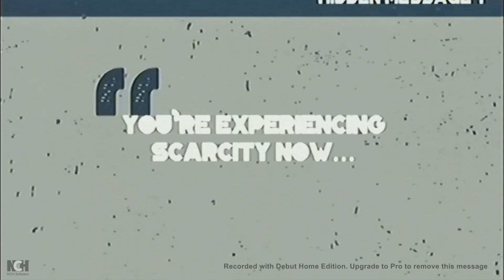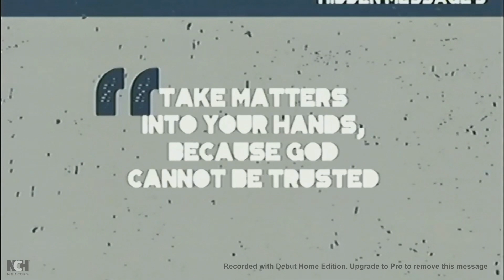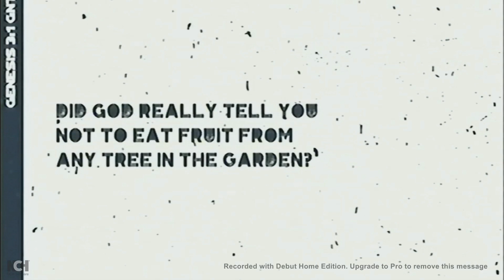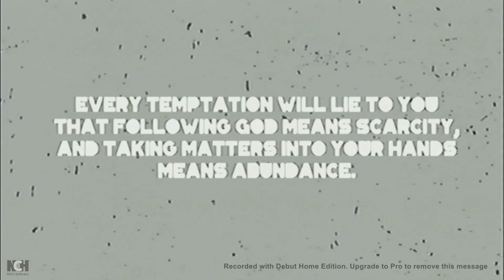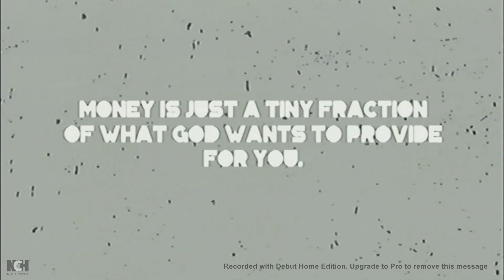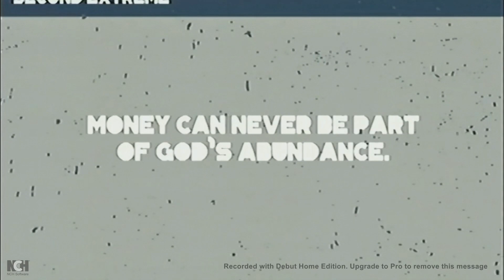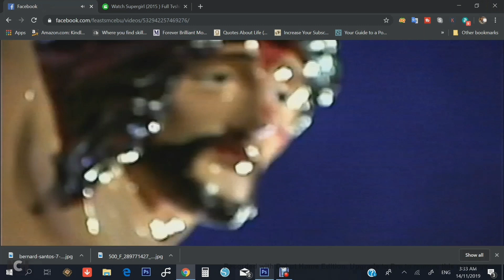FEAST SM CEBU HUSTLE TALK 1: HEAD by BRO STEPHEN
Good day and a Blessed Sunday!
Sharing with you the talk part of Hustle Talk 1: HEAD

If noticed in the video, I really enjoyed giving this talk.
Please leave a comment to share your feelings and thoughts about the talk.